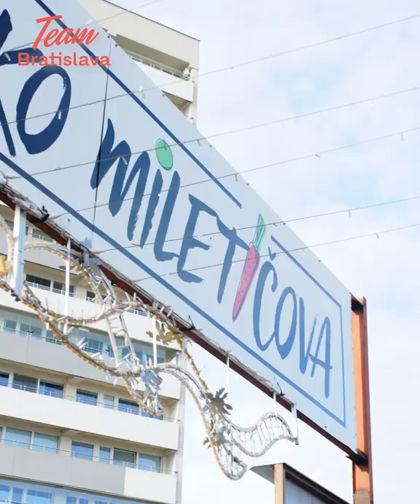Team Bratislava: Veľký sobotný zber dopadol na výbornú!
Ďakujeme za ďalšiu dávku úžasnej posilňujúcej energie pri zbieraní 10.000 podpisov za vznik mestskej strany Team Bratislava. Počas soboty sme sa stretli pred Starou Tržnicou, na Miletičke, na Železnej studničke, v Petržalke i na Kamzíku. Nás bolo 25 a vás viac ako tisícka!

Pomôžte nám so zberom podpisov: stačí, ak si stiahnete hárok na webe a vyzbierate podpisy od svojej rodiny, priateľov či ľudí v najbližšom okolí. Podpisy sú platné od všetkých ľudí so slovenským občianskym.

V zbere pokračujeme každý deň. Vidíme sa v uliciach Bratislavy!